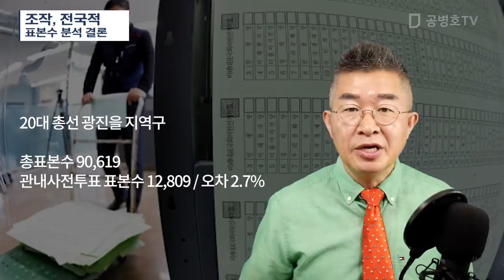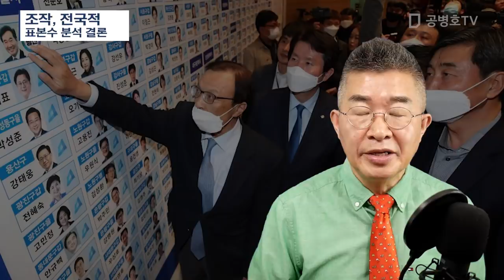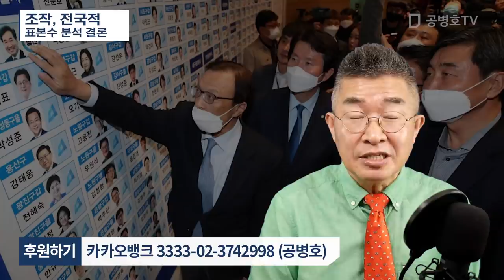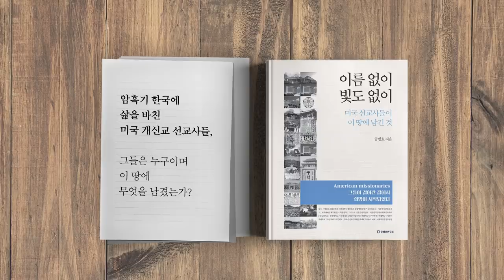조작, 전국적 / 표본수 분석 결론 [공병호TV]